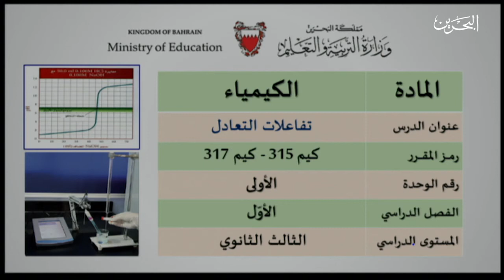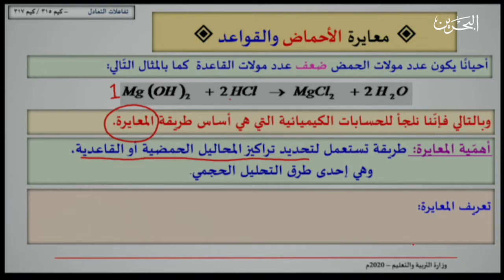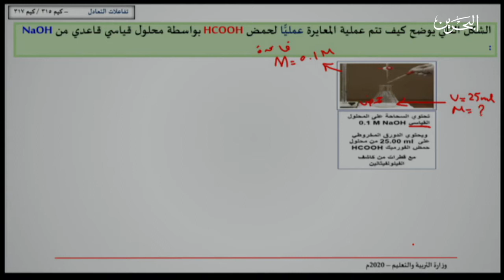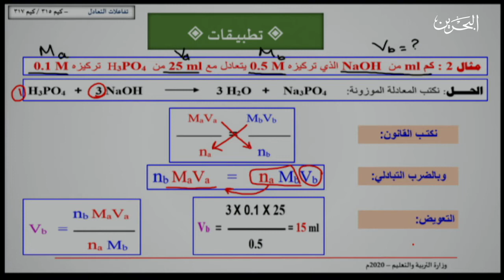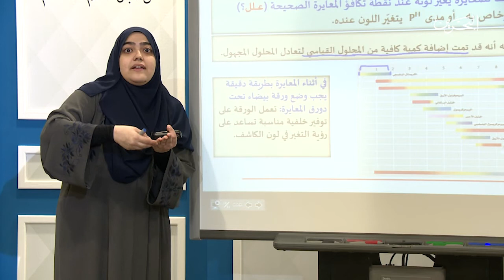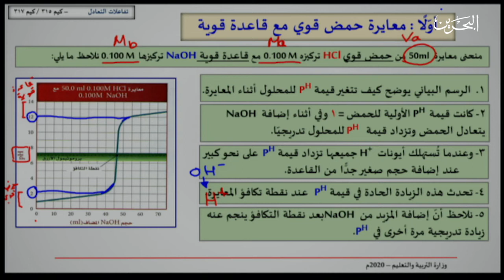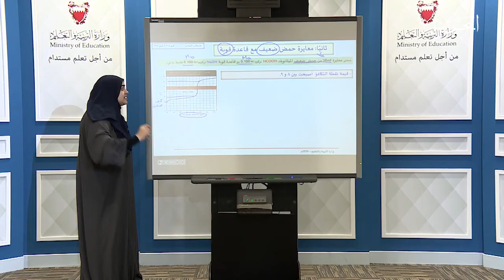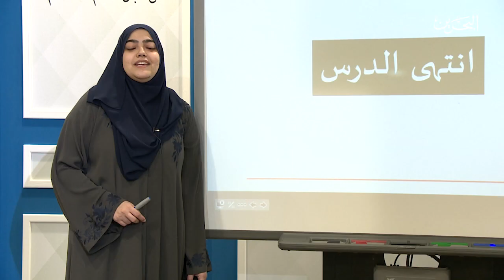كيم 315 - 317 | تفاعلات التعادل